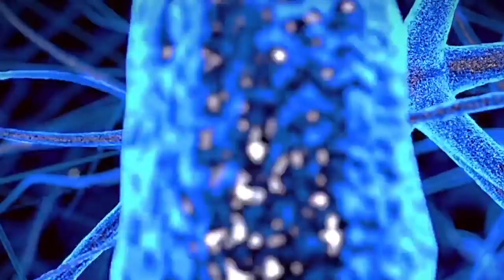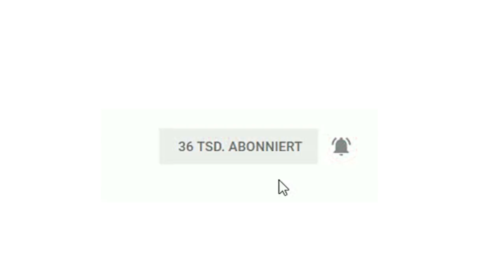Das Baader-Meinhof-Phänomen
Kennt ihr das? Man stößt auf ein neues Thema und plötzlich scheint dir genau dieses Thema überall zu begegnen?

Alle wichtigen Links und Infos ↓↓↓

➥ Über die mit ➣ gekennzeichneten Links kannst du mich sogar ohne Extrakosten unterstützen!

➣ Eines meiner liebsten Philosophie-Bücher
➣ Mein Meditationskissen
➣ Mein Om (Goa) Hoodie

📚 Bücher & weitere Informationen 📚

➥ Buchempfehlungen:
➣ 🎧 Das Hörbuch "Woher soll ich wissen, was ich denke, bevor ich höre, was ich sage? Die Hirnforschung entdeckt die großen Fragen des Zusammenlebens" kostenlos im Audible-Probeabo (jederzeit kündbar, es entstehen keine Kosten)
➣ Oder das Buch zum selber lesen

➥ Kennt ihr das? Man stößt auf ein neues Thema und plötzlich scheint dir genau dieses Thema überall zu begegnen?  Dieses Erlebnis wird als Baader-Meinhof Phänomen bezeichnet. Aber was genau verursacht so etwas? Ist da eine höhere Macht im Spiel oder lässt es sich vielleicht psychologisch erklären? Wir sprechen in diesem Video über die Frequenzillusion, kognitive Verzerrungen, selektive Wahrnehmung, den confirmation bias (Bestätigungsfehler) und darüber wie dies alles unseren Blick auf die Welt beeinflusst.

🎥 Gear 🎥
Adobe Pr/AE/PS

💡 Werbung&Footage 💡

➥ Ein HÖRBUCH GRATIS im Audible Probemonat und jederzeit kündbar! Für Prime-Kunden sogar 3 Monate KOSTENLOS!
Empfehlenswerte Hörbücher:
➣ Sofies Welt (Ein Reise in die Welt der Philosophie)
➣ Wer bin ich und wenn ja wieviele?

➥ Videofootage:
Bei einzelnen Videoausschnitten berufe ich mich auf § 51 Urheberrechtsgesetz - Zitate. Die Quellen der verwendeten Ausschnitte sind im Video direkt angegeben und ersetzen nicht das Original. Das Video stellt ein eigenes Werk mit neuen Aussagen und Bedeutungen dar.

➥ Wird eine Bestellung über einen der mit ➣ gekenntzeichneten Links getätigt (es muss nicht speziell das verlinkte Produkt sein), so werde ich am Umsatz jeder Bestellung beteiligt. Für euch entstehen selbstverständlich keine Mehrkosten!

➥ Danke an alle Supporter!

Ich freue mich sehr über jeden, der diesen Kanal unterstützt. Mit einem Abo und/oder dem Teilen meiner Videos. Auch zum Thema dieses Videos werden viele weitere folgen.